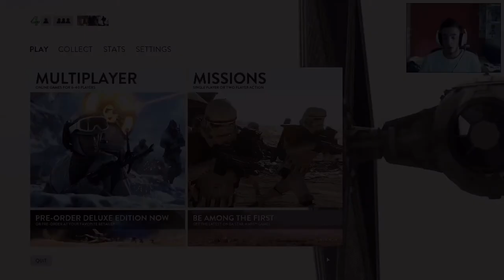Starwars Battlefront Beta - Gameplay Ita